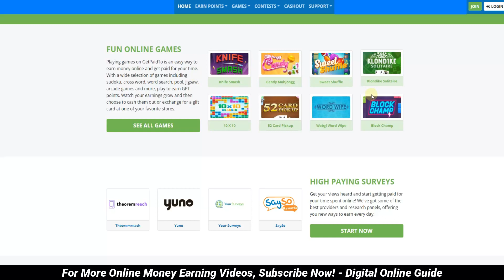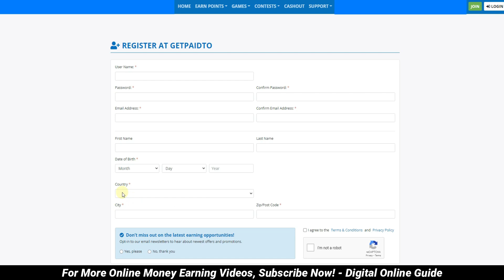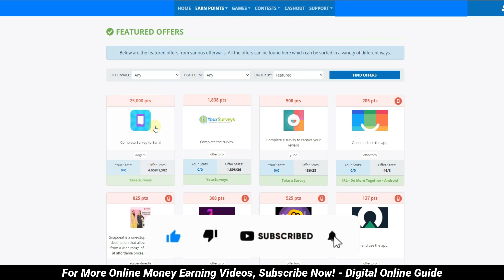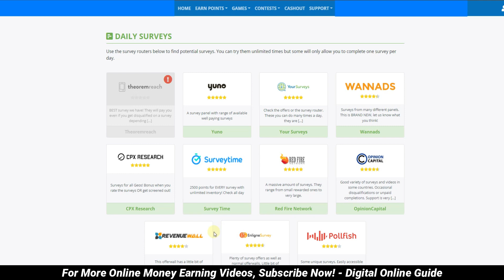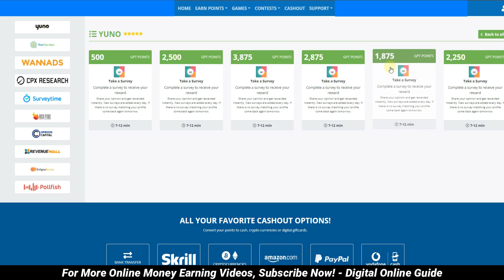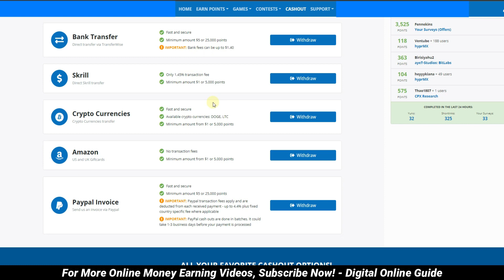🔴Earn Rs.500 Per Day🏦Direct Bank Transfer Online Job Tamil 2022🔥Online Part Time Job At Home Tamil💥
in this video we make Earn  Daily Rs.500/direct Bank Transfer Online Job Tamil 2022/ Online Part Time Job At Home Tamil  & online work from home jobs in tamil & online jobs at home in tamil &  data entry jobs work from home in tamil &  typing jobs &  online jobs in tamil and part time jobs in tamil & Data entry jobs & mobile money earning apps tamil and Digital Online Guide
1) Like This Video
3) Share Your Best Comment
4) Share to WhatsApp Status or Groups